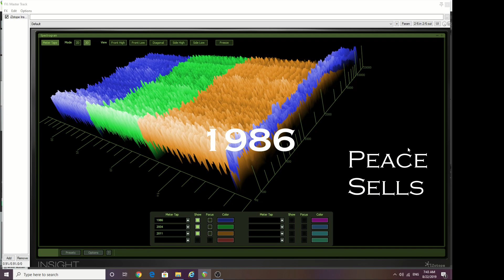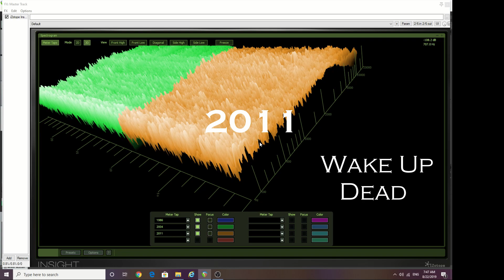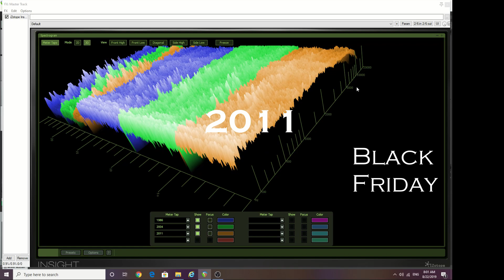MEGADETH (original vs. remix vs. remaster) Peace Sells...But Who's Buying? メガデス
Peace Sells...  0:00
Wake Up Dead  0:40
Black Friday 1:59

2011 Version
2011 version
2004 Version

The 2011's remaster and the 2004 remix's volume has been lowered to that of the 1986 original's for a fair and objective comparison.  All files are were lossless before uploading.

Any requests? I can't promise anything but let me know what you want to see in the comment section.

Let me know which one you think sounds better and WHY in the comments, thanks!
この中どれが一番いい音ですか。教えてください！